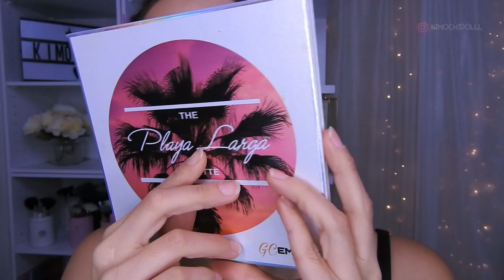SMOKEY EYES ROSADO Y NEGRO 2020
🌸bienvenida

Paleta q use 💕 codigo kimochidolll

       🌻TIENDAS FAVORITAS

Musica Usada  👉